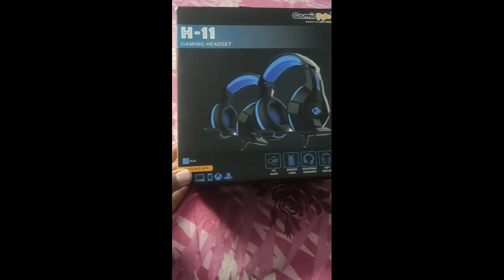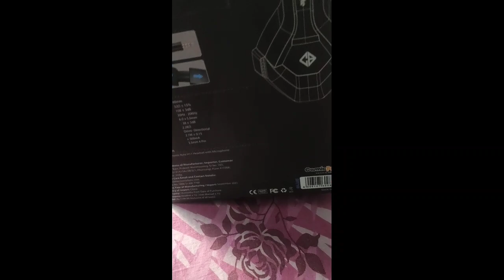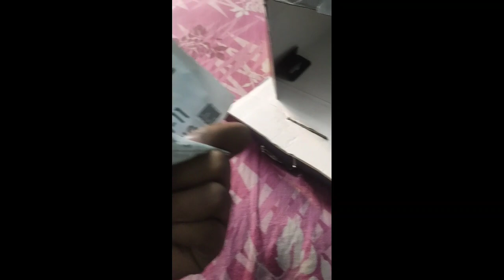cosmic byte h11 gaming headphone full review after 10months